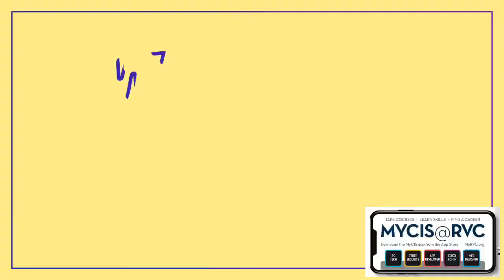Welcome Summer 2 Students!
Welcome Summer 2 Students! @rvcgoldeneagles